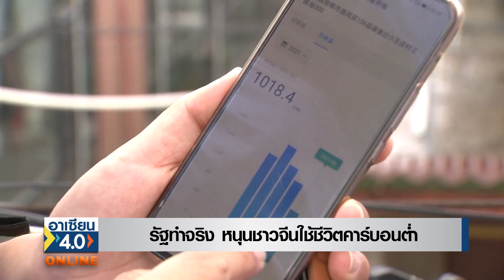Live |รายการ อาเซียน4.0ออนไลน์ | อาทิตย์ที่ 5 ก.ย. 2564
อาเซียน4.0 ออนไลน์ สัปดาห์นี้
- ข่าวดีของอาเซียน ออสเตรเลียเปิดวีซ่าเกษตร ให้อาเซียนไปทำงานในฟาร์ม 3 ปี
พร้อมสมัครอยู่อาศัยต่อได้เลย
- สิงคโปร์และจีน เปิดเส้นทางพิเศษอินเทอร์เน็ต พร้อมลุย ลงทุนในธุรกิจอัจฉริยะผ่าน 5จี
- จีนยุติลงทุนโรงไฟฟ้า 2 แห่งในเมียนมาแล้ว

ติดตามรายละเอียดใน อาเซียน 4.0 ออนไลน์ วันอาทิตย์ที่  5 กันยายน  นี้
เวลา 17.00 ทาง Facebook TNN Live และ Youtube TNN Online